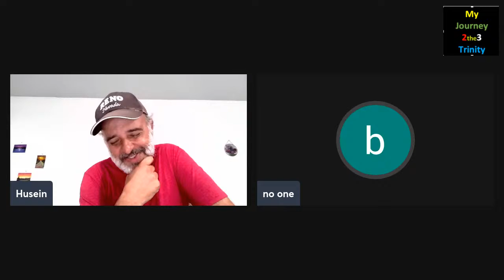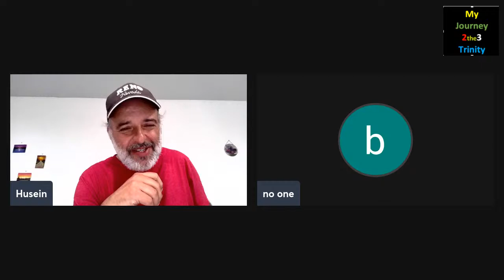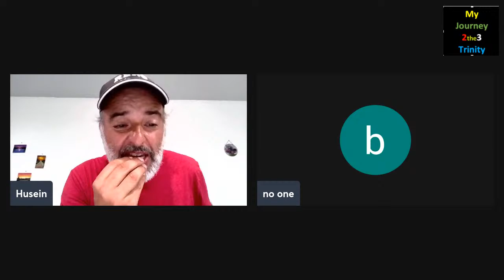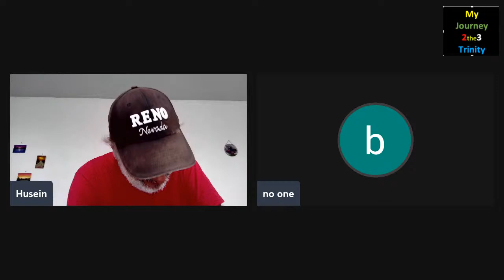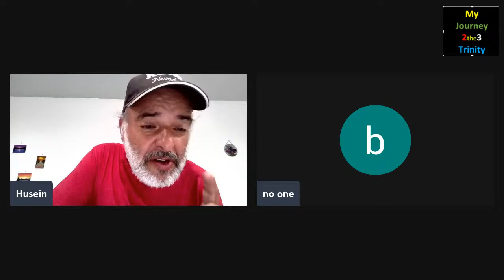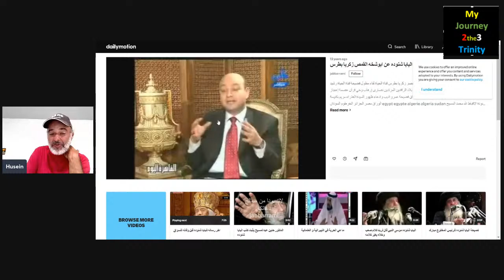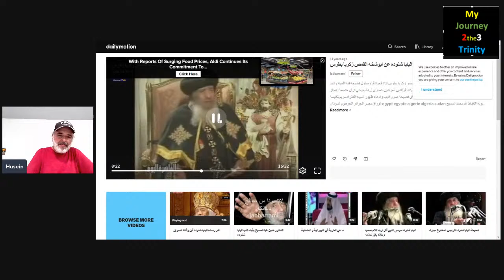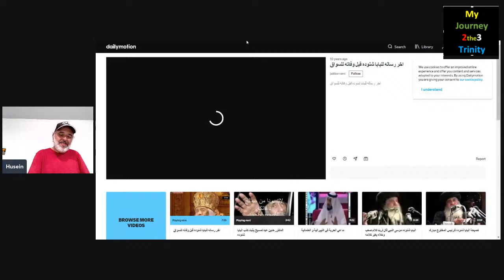The Wisdom of Coptic Pope Shenouda